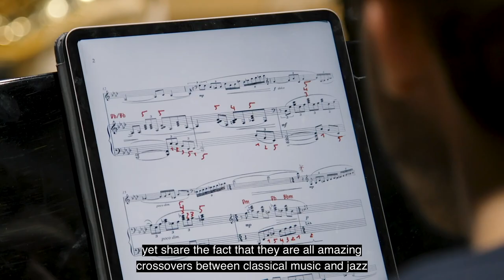Tenor Tribute - Album Release Trailer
My debut album "Tenor Tribute" is my ode to the tenor saxophone and the fantastic crossover repertoire for saxophone and will be released on November 21, 2022.

The album contains wonderful compositions that where dedicated to Stan Getz, Shirley Horn, Chet Baker & John Coltrane and walks the thin line between classical music and jazz.

Artists:
Jeroen Vanbever (tenor saxophone)
Lucas Heytens (piano)
Casco Phil, conducted by Benjamin Haemhouts

Audio/Studio:
Galaxy Studios
Patrick Lemmens (audio engineer)

Label:
Etcetera Records

Bram Van Roy

This project was made possible with the support of the Flemish Government and the wonderful gifts of many people.

Jeroen Vanbever is Belgian saxophonist who feels just as comfortable in a concert hall as in a jazz club. He is an equally passionate educator and shares his knowledge and experience with students @ LUCA School of Arts Campus Lemmens and GO! Academie Willebroek as well as in workshops around Belgium. Jeroen is a Yanagisawa International Artist, Vandoren Artist & KeyLeaves endorser.